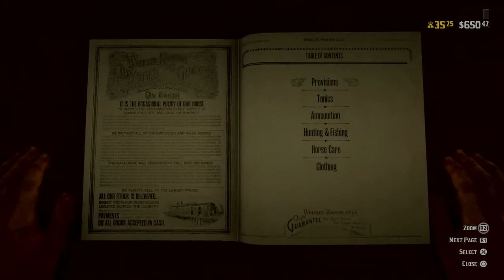RDR2 online killing spree high on cannabinoids pt1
Im your huckleberry